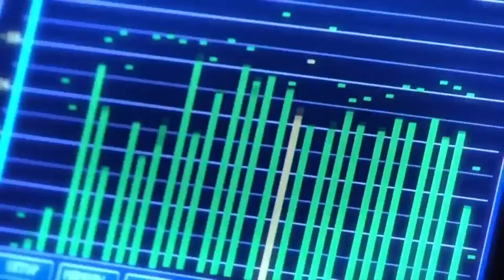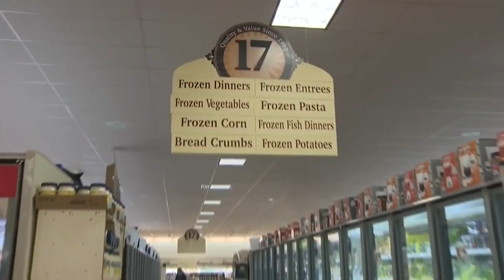Ed Ansin’s Legacy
The owner of WDHD-Channel 7 perfected the use of breaking news headlines and sensational stories to drive up ratings, but some critics say he cheapened the quality of local TV news. To discuss, Adam was joined by Callie Crossley of WGBH News, Joanna Weiss of Northeastern University’s Experience Magazine, former NECN anchor Mike Nikitas, and Northeastern University’s Dan Kennedy.